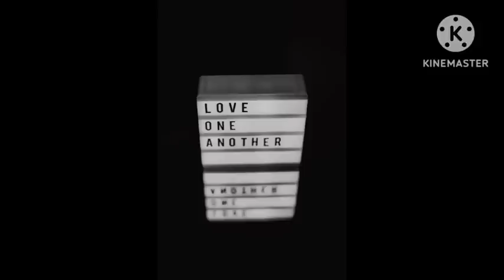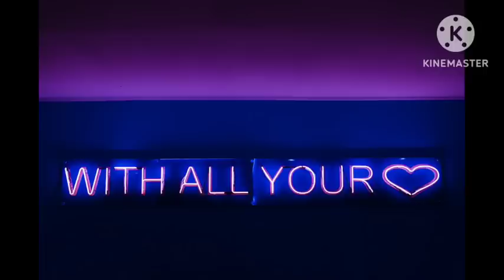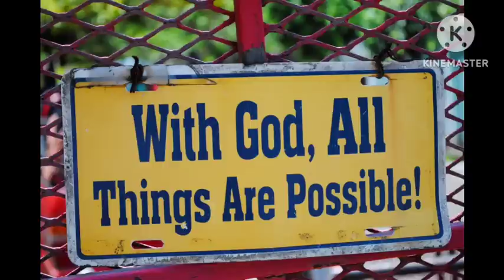உங்களை வேண்டாம் என்று சென்ற நபரை கூட எளிதில் வசியம் செய்ய மிகவும் எளிய வழி | Karthick |Mind soldier